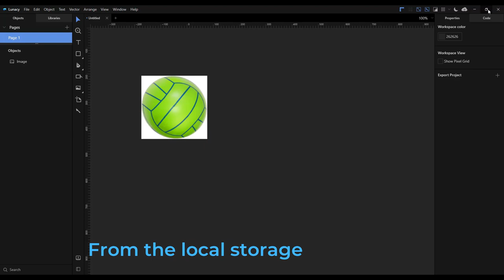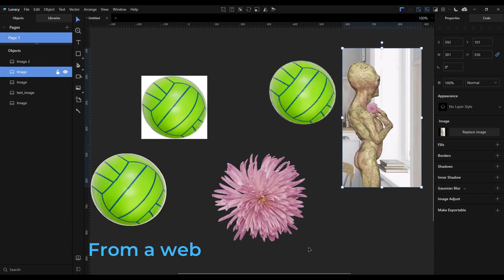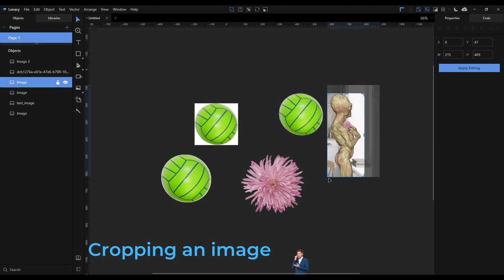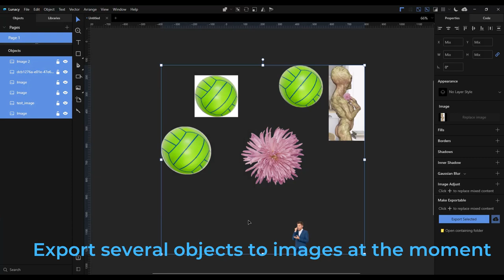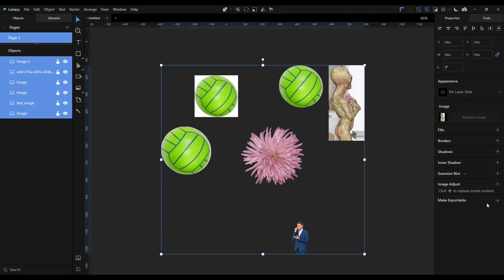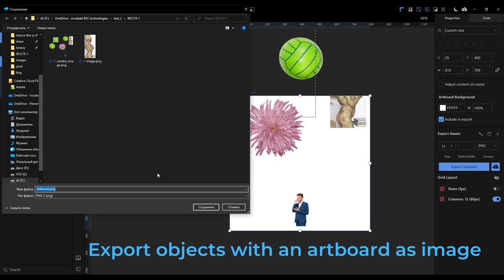Images in Lunacy 4.8+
This video will help you to know more about images in Lunacy:

1. Import of images to the project from:  0:22
a. The local storage, 0:25
b. Web, 0:50

c. Libraries. 1:32

2. Edit an image:  1:55
a. Cropping an image, 2:02
b. Adjusting an image. 2:24

3. Export to image:  2:55
a. Export a single object to image, 3:02
b. Export several objects to:
   - several images, 3:25
   - one image, 4:13
c. Export a slice to image, 4:40
d. Export objects with Artboard to an image. 5:15